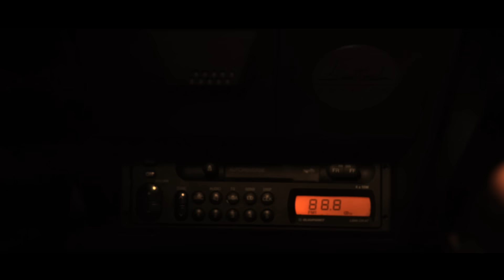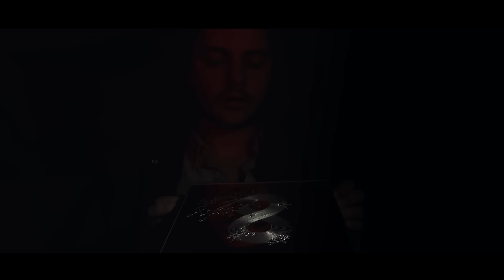FLAVIEN BERGER - INLINE TWIST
Réalisation : Alexandre Attal
Avec la collaboration de Pierre-Louis Guetta

Direction Artistique: Robin Lachenal

1e Assistante Réalisateur: Camille De Saint Jean

Graphisme & Création Titre: Juliette Gelli

Fabrication du cube : Guillaume Attal & Juliette Gelli au WOMA

Incrustation : Rascou pour YODOG

Etalonnage: Clara Della Torre

Production : Elodie Haddad, Gillian Bourgeois, Clarisse Belondrade

IMAGES AERIENNES
Adronaline Prod.
Prise de vues drone et steadicam: Cédric Nussli
Production: Herveline Renault

Acteurs:
Gaspar Claus
Quentin Caille
Maya De Mondragon
Robin Lachenal
Flavien Berger
Camille De Saint Jean
Pierre-Louis Guetta
Alexandre Attal
Elodie Haddad
Juliette Gelli
Celine Devaux
Jeanne Freinkel
Cosme Castro
Audrey Gleizes
Gregory Mc Grew
Gillian Bourgeois
Cecile Lechevallier

Remerciements:

- La famille De Saint Jean
- Pilou « tonton » Guetta
- Guillaume Attal et le WOMA, Fabrique de Quartier
- Juliette et son pinceau magique
- Arthur Peschaud
- Elodie Haddad
- Aurélie Mercier
- Gillian Bourgeois & Philippe Gastel
- Jean & Erwan, les gardiens de la fluidité du scooter
- Cedric et ses yeux volants
- Clara et Highway Televisions
- Robin Lachenal
- Morgane Lagneau Guetta
- Sidonie Mazoyer
- Yannick Casanova
- Ugo Casabianca
- Maya de Mondragon pour les gros fichiers
- Clovis, Mathilde et Eric chez Puzzle Video
- Jean Etienne Brat & Stanley White

°Oo. fudge .oO°